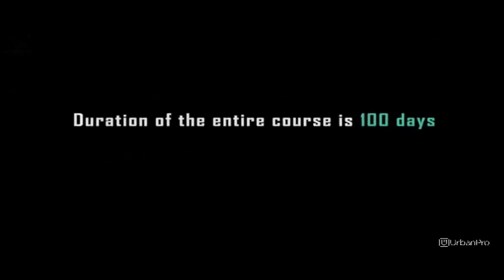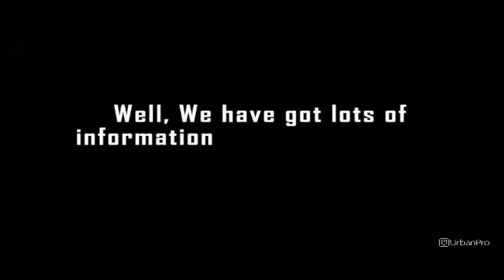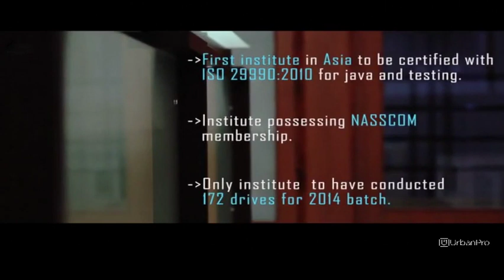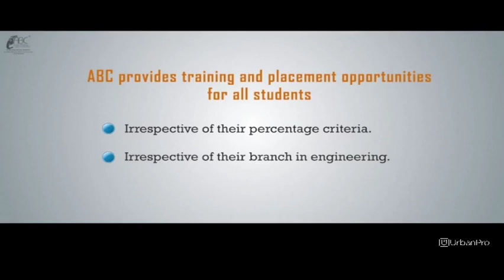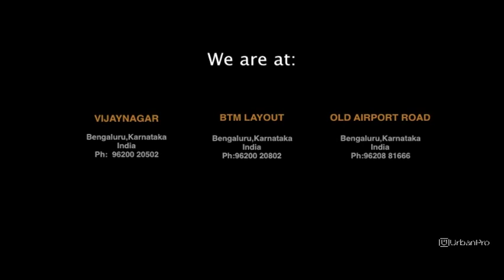Trainer & Teacher in BTM Layout 1st Stage, Bangalore for C Language - ABC For Technology Traini...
Aradhyaâ??s Brilliance Center (ABC) for Technology Training is the leading finishing school for delivering High-End Technology Training.  We are an ISO 9001:2008 and ISO 29990:2010 certified organization and a NASSCOM member.  In fact, ABC is the first organization in Asia and 40th in the world to have been ISO 29990:2010 certified.
ABC has pioneered in designing a course which his called ABCâ??s â??Unified Courseâ??  which includes Core Java, Advanced Java, J2EE, Manual Testing, Automation Testing (Selenium), SQL, HTML, CSS, Technical Aptitude, Data Structures, Programming along with Mathematical Aptitude, Logical Reasoning, Verbal Reasoning, Non Verbal Reasoning  and Soft Skill training. ABCâ??s â??Unified Courseâ?? is an intensive 500-hour training program which would render a fresher Industry ready. Our â??Unified Courseâ?? is based on the latest industry practices and is regularly updated to reflect current technology trends and issues that are customized to the varied needs of our Esteemed Clients with diverse requirements.
Our quality training has been able to contribute 3000+ quality Engineers to the IT world year on year in varied domains such as Developer, Tester, IMS Engineer, Business Analyst etc.  The icing on the cake is that the entire process of lining up trained and assessed ABCâ??ians for placements (either at our premises or at clientâ??s premises) and enabling our clients to be full fill their fresher recruitment needs.